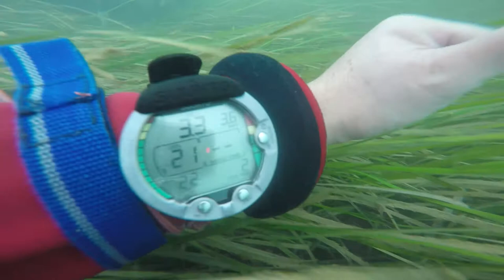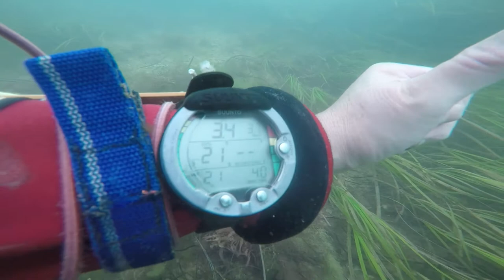Seagrass (Zostera marina) Thorness, Solent: observations.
Drift dive on 25th August 2022, heading SW. Healthy seagrass with patches of rock with a thin skim of sandy fine mud. The rock underlying the whole drift was fossiliferous mudstones with patches of more sandy material. Fossils mostly bivalves but not examined in detail. Probing with fingers and digging with a knife through seagrass consistently showed a layer of dead seagrass leaves with algae over thin sediment over rock as above.

Rock friable and often seen to be heavily bored by piddocks. No live siphons seen.
Seagrass laid over in current up to 1m long (est) forming 30cm deep canopy (at time of visit, it'll vary with current strength).
Small fish (inc Cuckoo wrasse) frequent - often fleeting.

'Clearings' + - colonised by algae: diverse, with annuals and perennials but all small. Add significantly to overall habitat diversity and may bear more detailed examination.

Close look at seagrass rhizomes (big waft) at end.  Rhizomes closely adhering to rock surface with adventitious roots growing into sediment-filled piddock bores and into cracks. Longer examination would be ideal. Examinations of rhizomes confined to edges of seagrass areas. An examination of an area within a meadow would be worthwhile but would entail clearance of an area of 'canopy' with shears followed by stripping of underlying material whilst leaving rhizomes undisturbed. Careful excavation of rock around a section of rhizomes may mot be possible.

Observations:
seagrass not rooted in layer of sandy mud. Attached to underlying rock.
Seagrass at edges seems as healthy as in centre of large areas.
Rare remnants of flowering shoots seen (see one on vid).
Questions:
Do adventitious roots penetrate rock?
Is seagrass coverage stable? Colonising 'clearings'?
Does seagrass accumulate sediment around the rhizomes at this site?
Is sediment depth stable throughout the year?